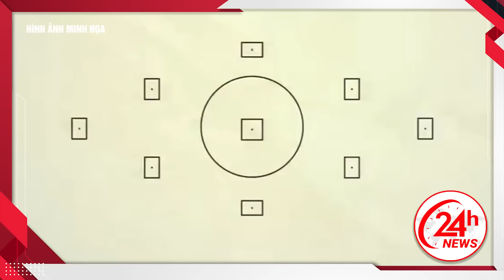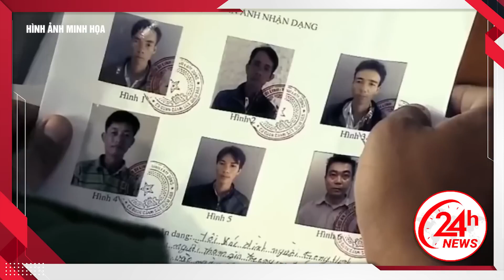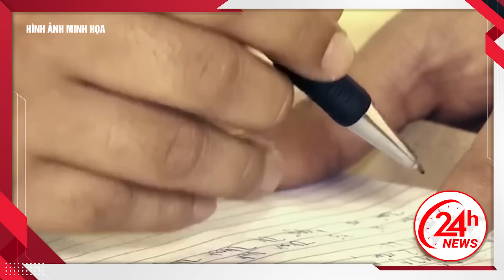Nam sinh đ*ồi b*ại, đưa cô giáo “LÊN ĐỈNH” giữa rừng hàng chục lần đến tắt thở mới thôi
24H NEWS | Nam sinh đ*ồi b*ại, đưa cô giáo “LÊN ĐỈNH” giữa rừng hàng chục lần đến tắt thở mới thôi